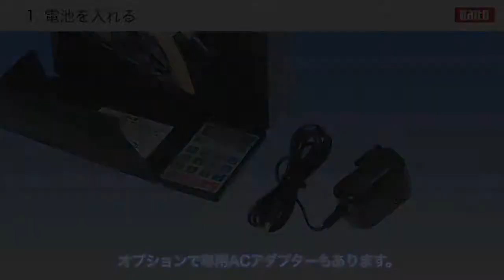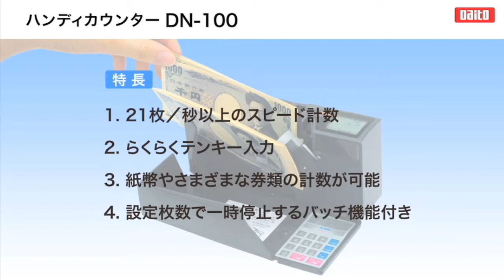ダイト ハンディノートカウンターDN 100